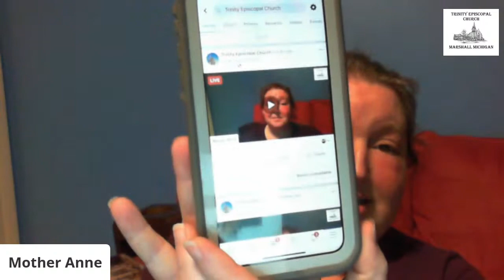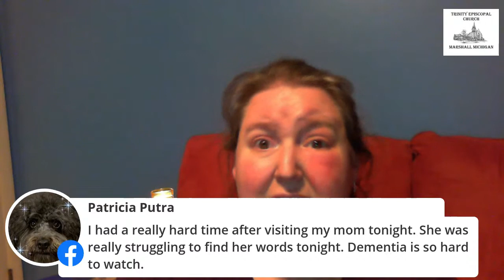5/15 Sabbath Song: Someone to Watch Over Me